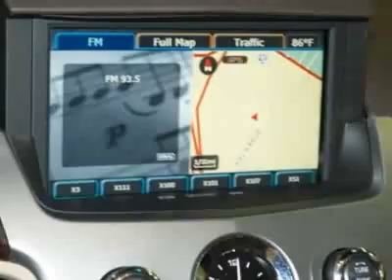2008 Cadillac CTS Premium Luxury Sedan - Columbia, SC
Jim Hudson Buick GMC Cadillac Saab, Columbia, SC - Leather, Nav, Bose 5.1, UltraView Sunroof, USB, AC Seat